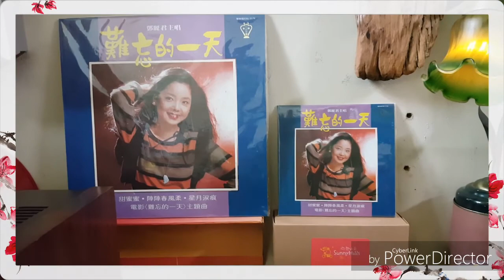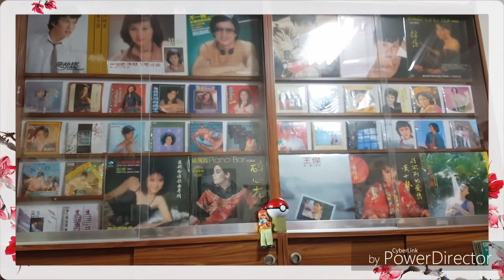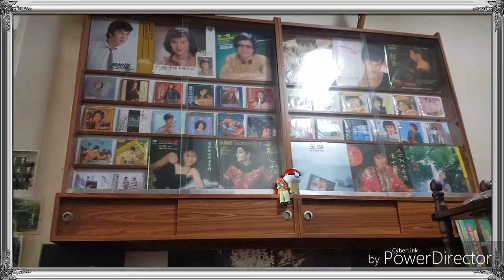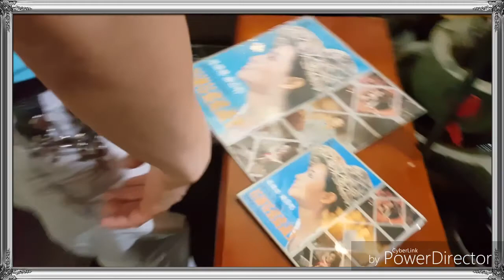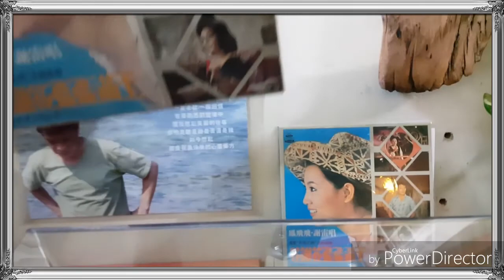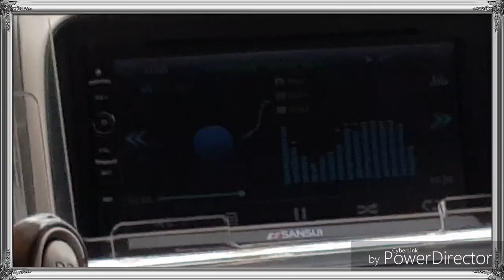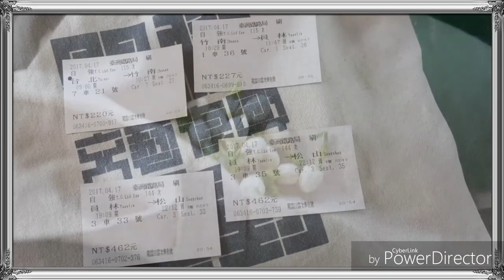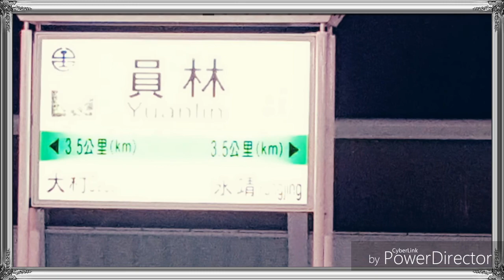🎼黑膠桃花源記～2017.04.17.🎼720p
🎼🎼🎼21:33🎼🎼🎼
往後的紀念～～～
一些地方另外配了甄妮、華萱萱的劉家昌之歌
因為必須避開原本錄的小鄧歌林版權。。。

畫質：720p